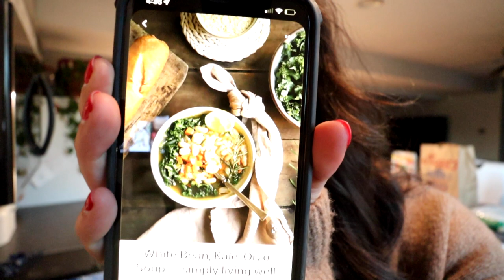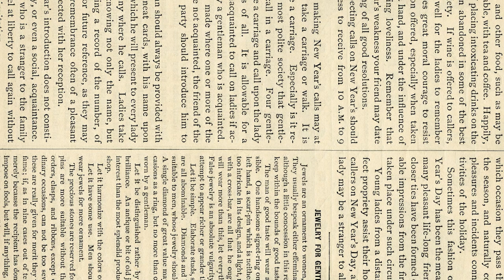my last-minute holiday DIYs | cozy diy day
Let's do some last minute holiday DIYs! I was super busy this season working on other projects, but I still wanted to make a few things :) here they are!